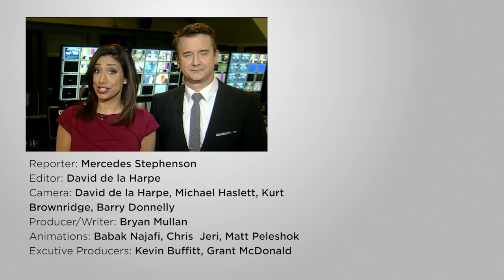How Canada’s “hundred days” campaign helped turn the tide of the Great War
A century ago the “Great War” came to an end.  Canadian soldiers played a crucial role in the bloody stalemate when they punched a hole in the German lines in August 1918.  Suddenly the war shifted from the death-trap of trench warfare, to open warfare.  Mercedes Stephenson explains how Canada’s “hundred days" campaign helped turn the tide.